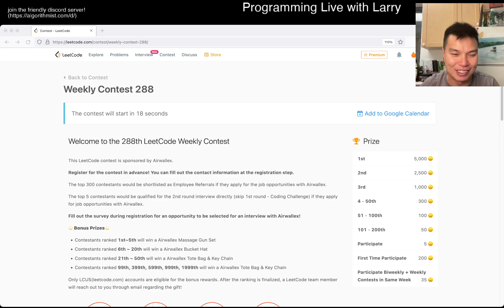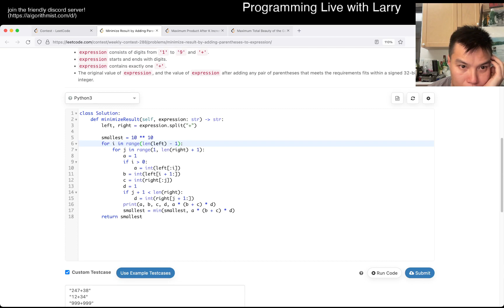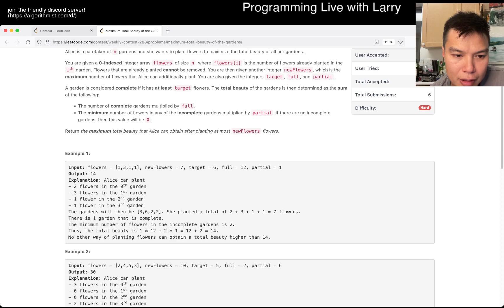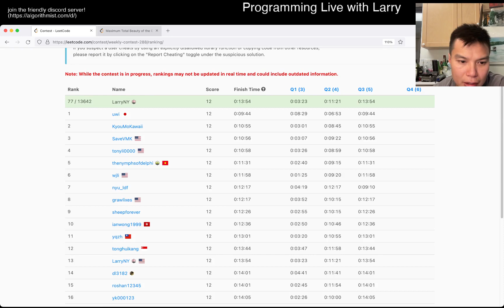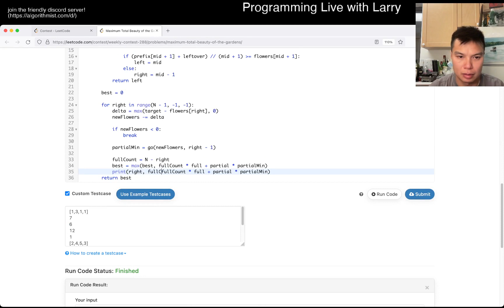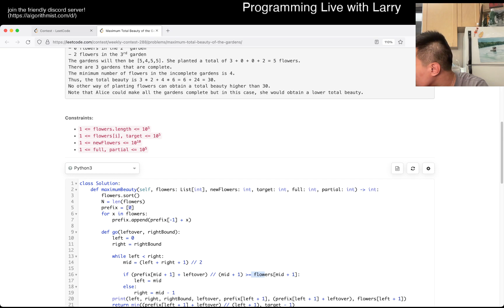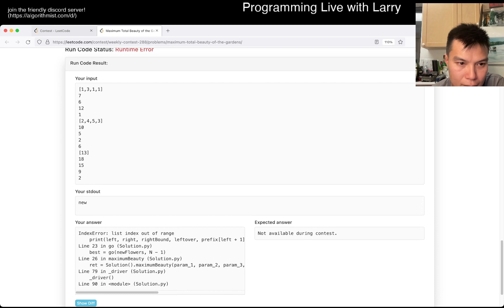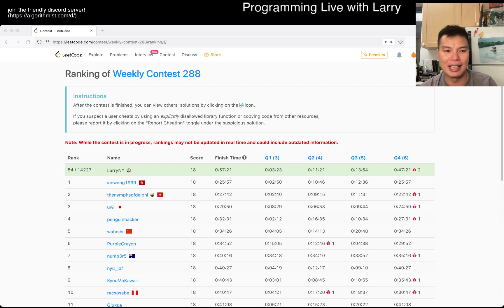Both edge cases! Leetcode Weekly Contest 288 (57th) with commentary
Larry participates in the Leetcode Weekly Contest 288 finishing 57th out of 21392.

0:00 Start
1:12 Q1
4:22 Q2
12:22 Q3
14:54 Q4

Retro - Really wasn't sure about Q4, but I think I used it as an excuse to be more yolo than I should've and missed two very obvious cases.  Sigh.  Whoops.  Still a good finish though, was an implementation-tricky set for sure, and I feel okay about this.  Let's keep this streak going!

Live commentary!